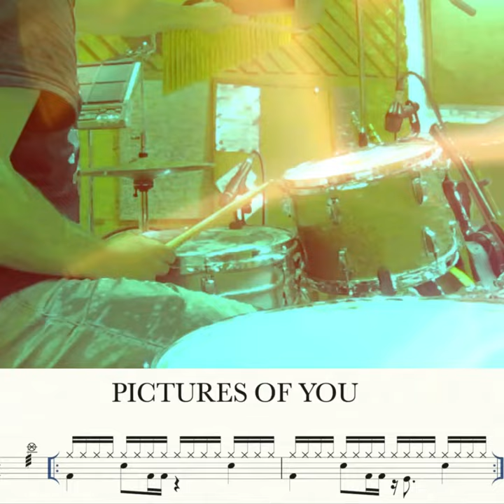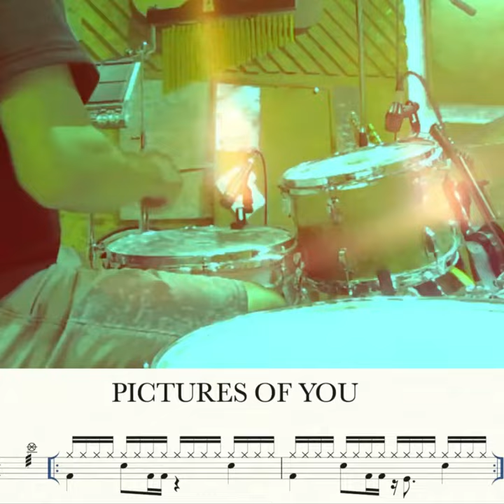THE BORIS WILLIAMS PROJECT VOL.8: PICTURES OF YOU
PICTURES OF YOU from THE CURE´s 1989 DIDINTEGRATION